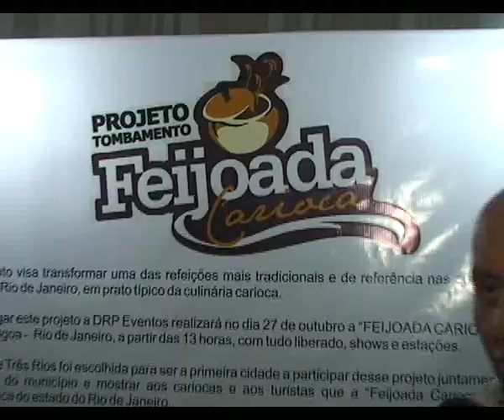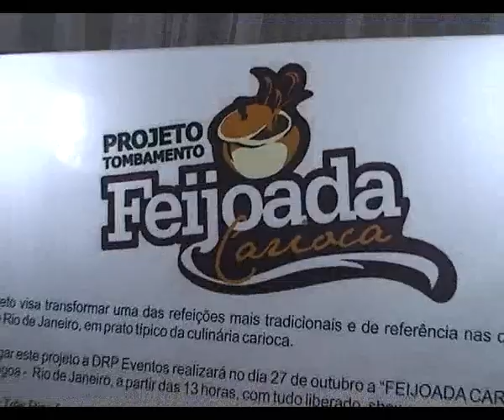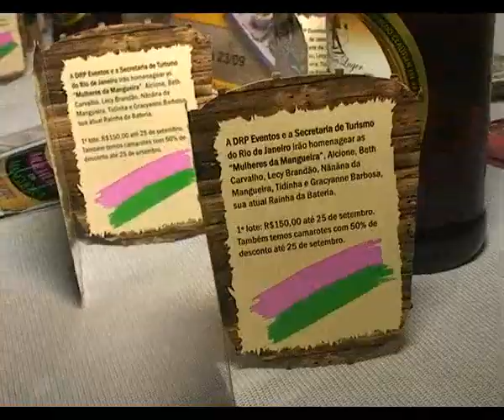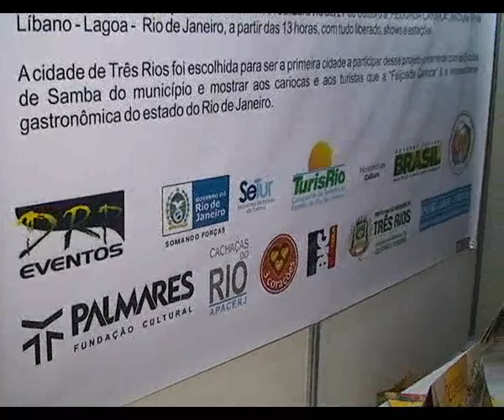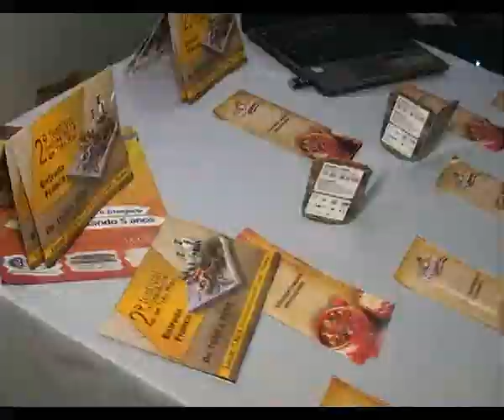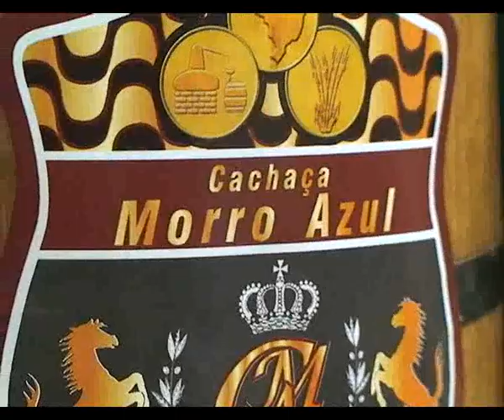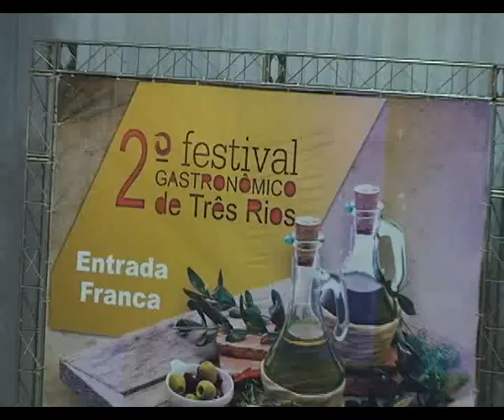FESTIVAL GASTRONOMICO PARTE 01 FATOS E IMAGENS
2º Festival Gastronômico de Três Rios. O evento conta com concurso, oficinas de culinária abertas ao público, clínicas tecnológicas na área de alimentos e bebidas e apresentações culturais, com a participação da Camerata Municipal de Três Rios. O festival foi realizado no Caer.